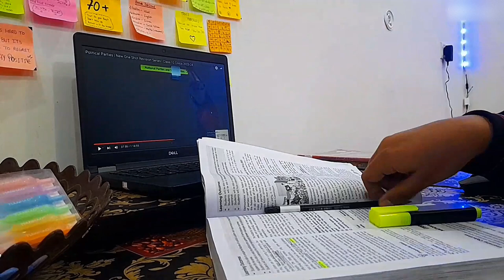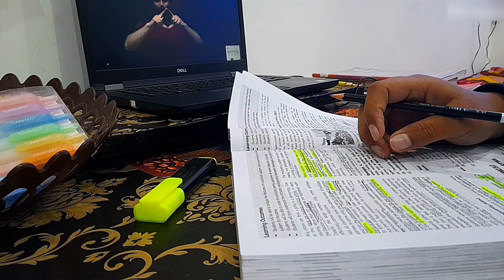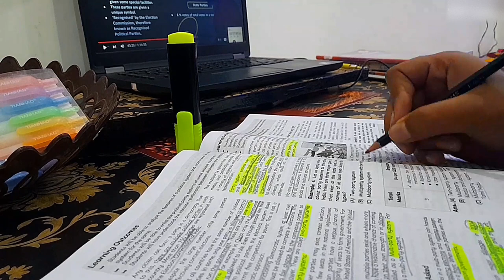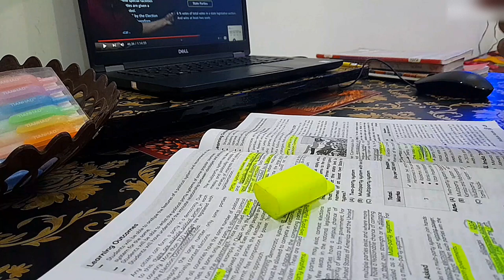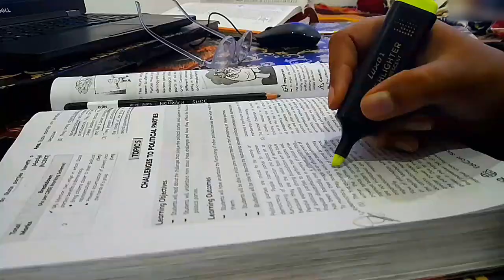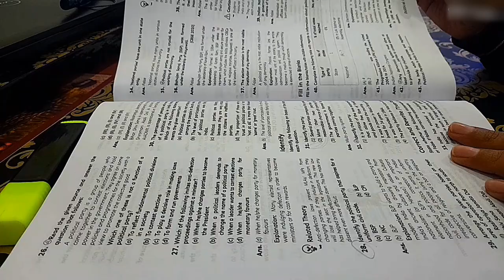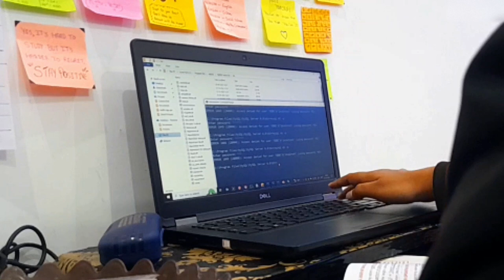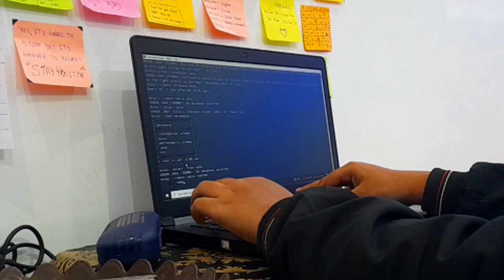Study with me for *BOARDS*📚✍️💻 | 15 days left for boards 😨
(music is taken from vita app)